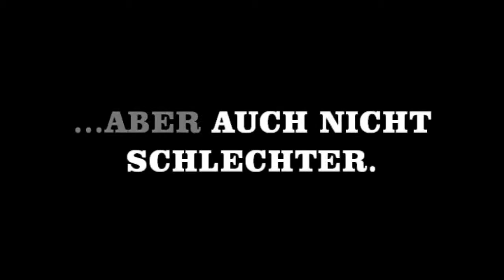Besserspot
Dein Leben läuft nicht besser mit Geile Eulen...aber auch nicht schlechter